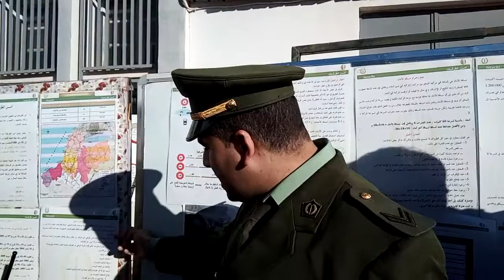يوم تحسيسي بولاية عين تموشنت 24-12-2017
je  suis mezada ramdane  qui  aime le  youtoube